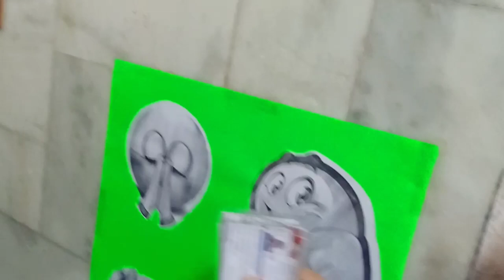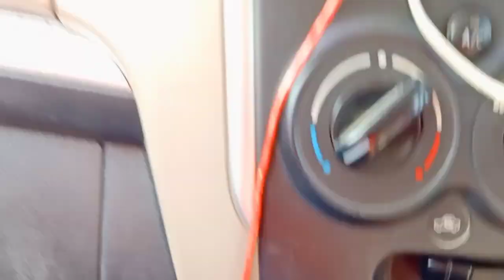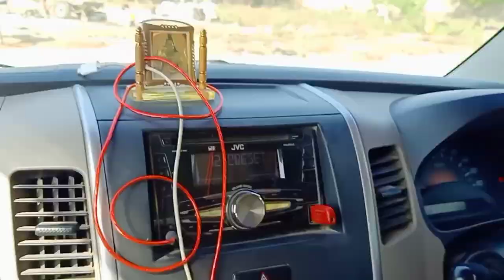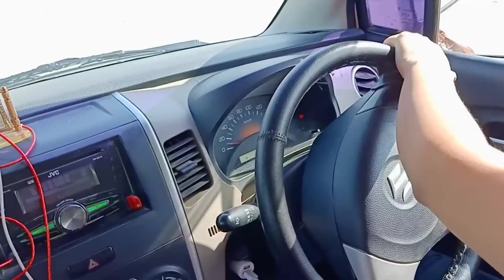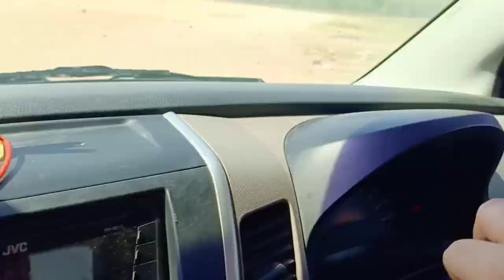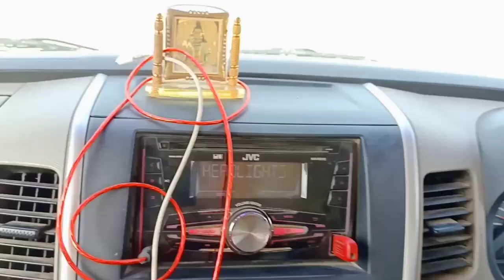My Baby First Day Of School || My First Car Driving Vlog | Mr And Mrs Hooda New Vlog vlog #2022